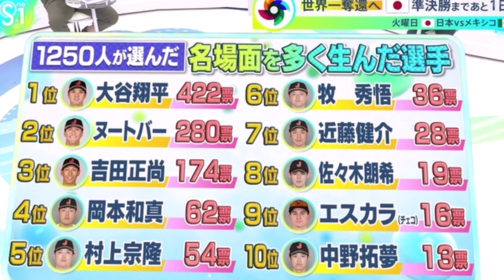【悲報】1250人が選ぶ侍ジャパン活躍度ランキングがひどすぎるwwwww【反応集】【プロ野球反応集】【2chスレ】【1分動画】【5chスレ】